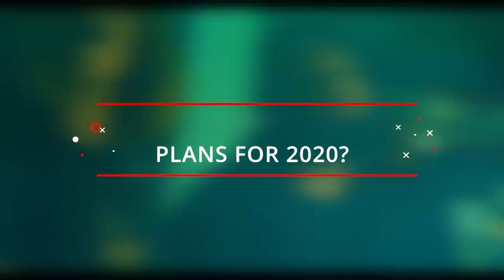10 Questions in 10 Minutes with YCEE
Ycee discusses his new album Ycee vs Zaheer, and past regrets as a musician.